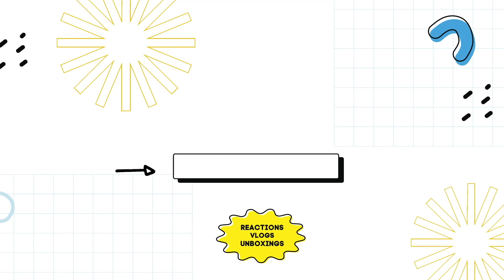TXT The Name Chapter: Temptation Album First Listen Reaction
0:00 intro
0:55 Happy Fools ft Coi Leray Reaction
3:51 Tinnitus (wanna be a rock) reaction
6:31 Farewell, neverland reaction
9:52 outro